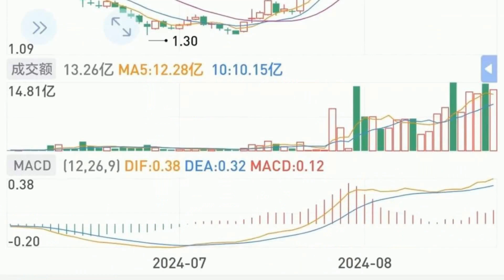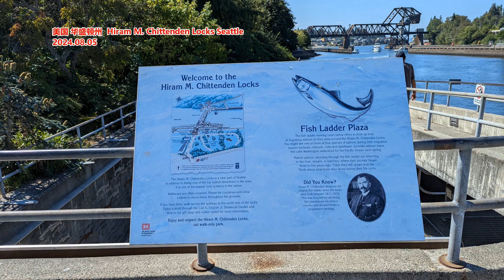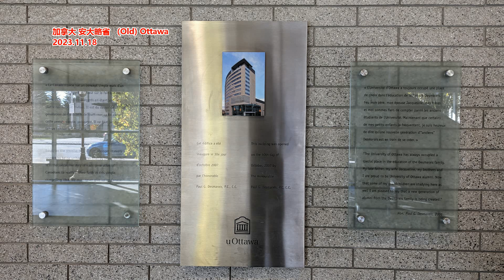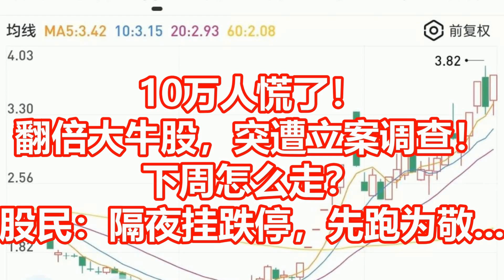10万人慌了！ 翻倍大牛股，突遭立案调查！ 下周怎么走？ 股民：隔夜挂跌停，先跑为敬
文章来源：雪球
重大资产重组利好，股价一个月涨140%，周五盘后却突然公告被立案调查，国中水务的这则消息让近10万股东慌了。01
翻倍大牛股，突遭立案调查
8月23日，国中水务公告，公司及公司股东上海鹏欣（集团）有限公司于2024年8月23日收到中国